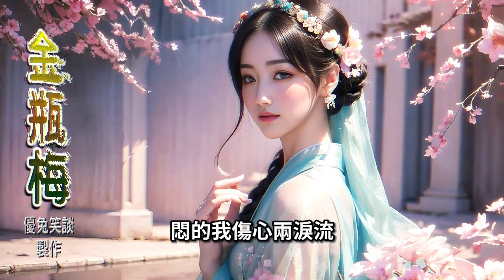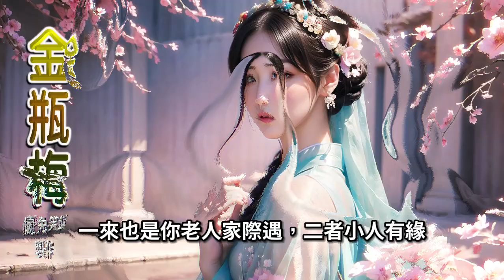《金瓶梅-096》春梅姐游舊家池館．楊光彥作當面豺狼。優兔笑談 有聲連載原文小說。有聲書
一本被誤解「禁止」了四百年的天下奇書，更是明代四大奇書之首…《金瓶梅》。《金瓶梅》這三個字，是由書中三位個性鮮活的女主角：潘金蓮、李瓶兒和龐春梅三人性名中，各取一字而成。然而這三個字卻另有更深層的含義，有學者認為，金：是代表著金錢，瓶：是代表著酒，梅：則是女色的象徵，有明顯警世的含義在裡面。雖說《金瓶梅》的內容是描述發生在宋朝的故事，但作者蘭陵笑笑生真正的意圖卻是以古嘲今、以宋寫明，抨擊明朝晚年，官場的腐敗和墮落、人性的陰險複雜和社會風氣的敗壞現象。
金瓶梅「崇禎本」，是中國小說史上第一部文人獨立創作，長篇白話世情小說，與「三國演義」、「水滸傳」、「西遊記」並稱明代四大奇書。作者根據「水滸傳」中，西門慶勾引潘金蓮殺武大郎，最後被武松所殺此情節展開，略加改動，描寫了西門慶從發跡到淫亂而死之故事。一般人都認為《金瓶梅》是一本色情小說，正因此，明代起就屢屢被劃為禁書，只在少數上層文人社會偷偷傳閱，到了清代《金瓶梅》仍為禁書，但皇宮內各王公貴族卻是人手一本。東吳弄珠客指曰：讀《金瓶梅》而生憐憫心者，菩薩也；生畏懼心者，君子也；生歡喜心者，小人也；生效法心者，乃禽獸耳。毛澤東也說：《金瓶梅》可供參考，就是書中侮辱婦女的情節不好。各省委書記可以看看…等語。究竟《金瓶梅》是一本甚麼樣的書呢?各位看官且請細細品嘗。